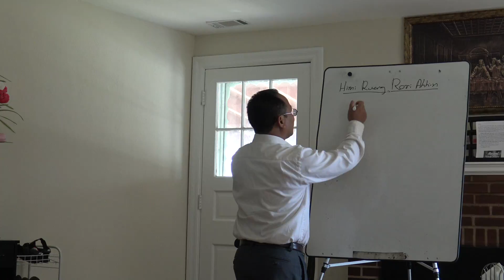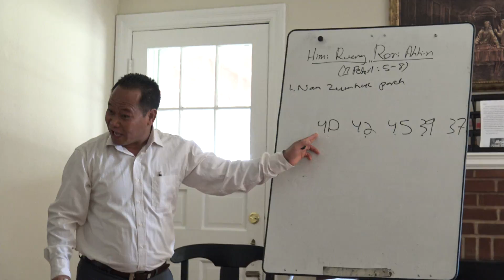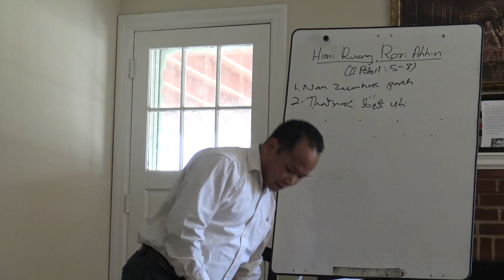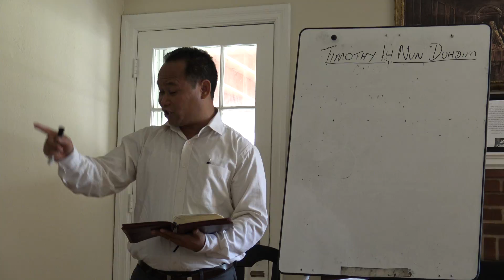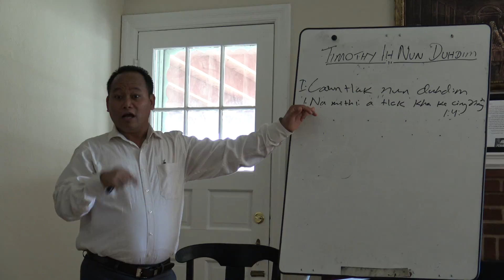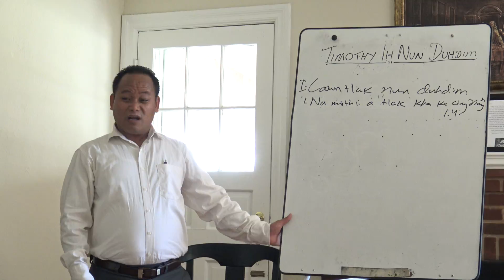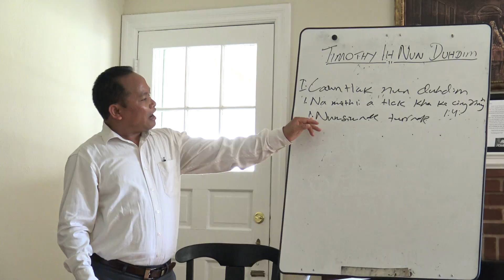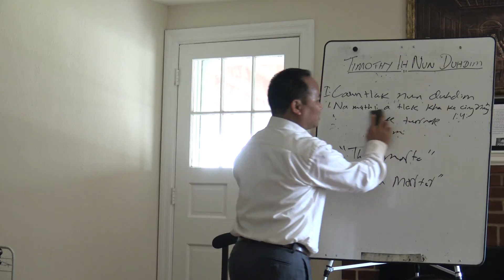Rev Lai Lian Thang BFBC 5/14/15 USA MD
Bawipa cu i khaltu a si sammi ziang hman ka nei lo ,

Baltimore MD BFBC ih zirnak ,